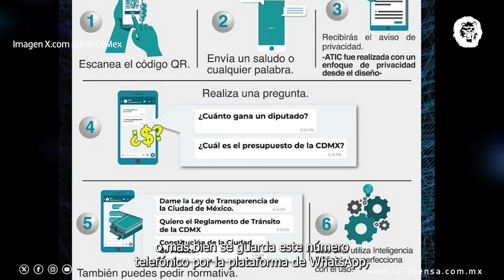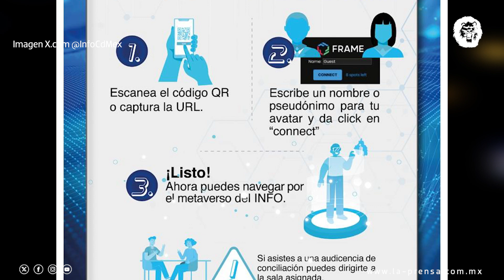ATIC y el INFOVERSO del Instituto de Transparencia de la CDMX